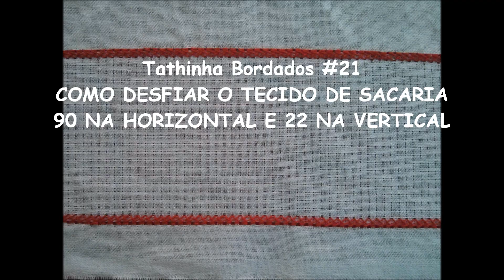FLOR JUSTINE MODELO 2 - Tathinha Bordados #34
Olá, nesse vídeo mostro como que faço essa outra variação da flor Justine que pode ser feito na diagonal como mostro no vídeo ou individual distribuída conforme precisar.

PARTICIPE DEIXANDO NOS COMENTÁRIOS O SEU NOME E A CIDADE ONDE MORA.

FAÇA TRABALHOS USANDO OS VÍDEOS DESTE CANAL E COMPARTILHE USANDO